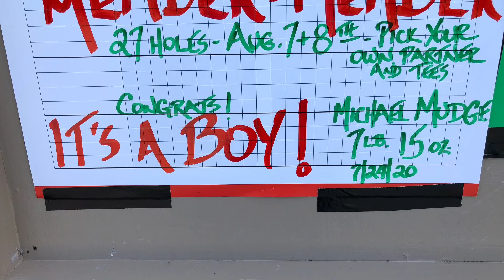January 22, 2021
Golf Membership 2021 Promo